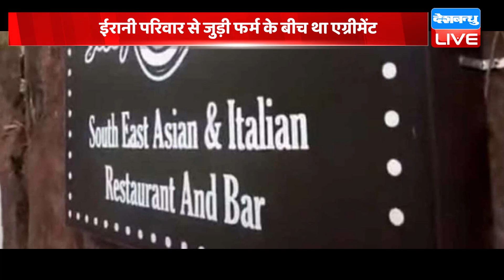Goa Bar मामले पर नया दावा | Smriti Irani परिवार से जुड़ी फर्म के बीच था एग्रीमेंट